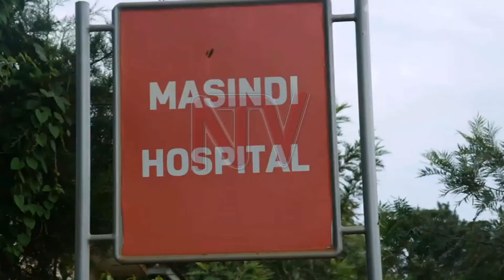Abazaalira mu ddwaliro ly’e Masindi bali ku yoleke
Abakyala abalina embuto mu ddwaliro ly'eMasindi bali mu kubonabona olw'ebitanda  ebitamala mu ddwaliiro  lino .Bbo abakyala  abalina okulongosebwa nabo bafuna obuzibu bwamanyi nyo kubanga ekitanda okulongosezebwa kiri kimu kyoka , nga balina kukisimbira nnyiriri .